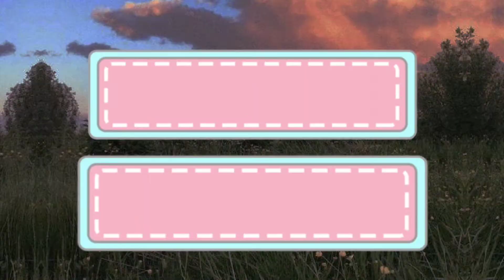BAT KAYA GIGIBAIN ANG BAHAY NILA?? //VAL SANTOS MATUBANG TECHRAM POBRENG TATAY INSPIRED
SALAMAT SA PANONOOD AT SUPORTA❤